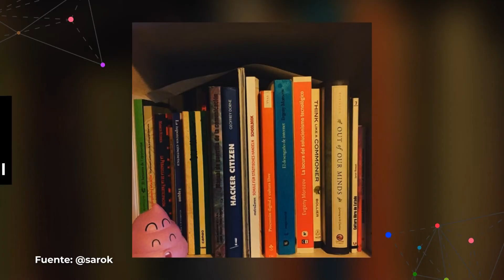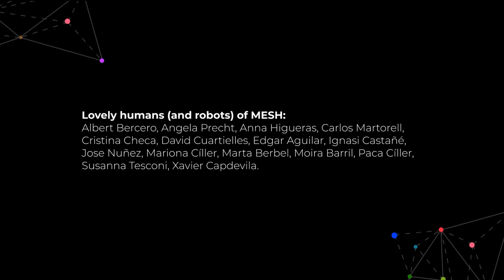Cortadora de Vinilo y Láser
Òscar Martínez Ciuró, Diplomado en Educación Social. Máster en Aplicaciones Multimedia. Experto en Fabricación Digital. Profesor de Transmedia y Economías colaborativas. Coordina Maker Convent.

Una vez llegado a este punto y adquiridos los conocimientos del módulo Diseño 2D & 3D, paso a paso se aprende a usar la cortadora de vinilo y láser, sus aplicaciones, ejemplos prácticos y consejos para desarrollar dinámicas.